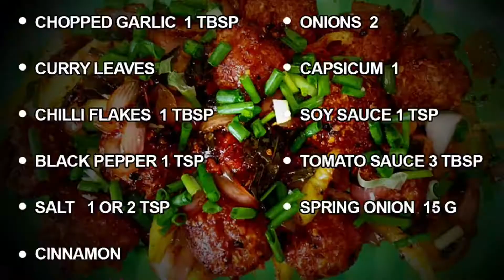Cabbage Devilled (ගෝවා ඩෙවල්)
Cabbage devilled :

Grated Cabbage     2 Cups
Chopped Garlic      1 tsp
Chopped Onion      1 tsp
Wheat Flour            5 tsp
Oil                             2 tsp +  to deep fry

Devilled Gravy :

Curry leaves
Salt                           1 or 2 tsp
Cinnamon
Onions                     2
Capsicum                1
Spring Onion           15 g